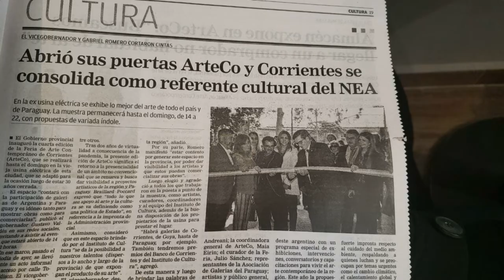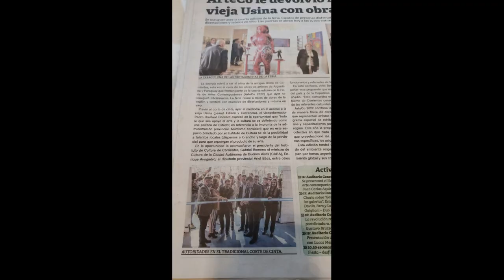Resumen de actividades de ASGAPA en ArteCO 2022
La Feria de Arte Contemporáneo Corrientes (ArteCO) 2022 se llevo a acabo del 16 al 19 de junio pero las actividades que involucraron a galeristas, artistas, curadores y equipos logísticos empezó mucho antes.

La galerías presentes fueron:
Artísitica - espacio de arte, Exaedro, Expresiones, Pablo Ávila - arte contemporáne, Verónica Torres - colección de arte y Viedma Arte.

Mostrando obras de
Carlos Colombino, Carlo Spatuzza, Félix Toranzos, Cristina Paoli, Julia Isidrez, Osvaldo Pitoé, Ogwa, Marcos Benítez y Alfredo Quiróz.

Además se incluyeron piezas de la Etnia Mbya Guarani.

Todo el proyecto curatorial y expográfico corresponde a Osvaldo Salerno.

Con el apoyo de la Secretaría Nacional de Cultura del Paraguay.